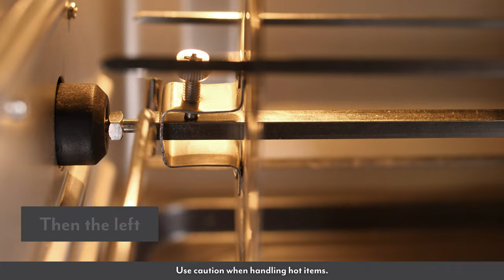How to Use Accessories: Skewer Rack